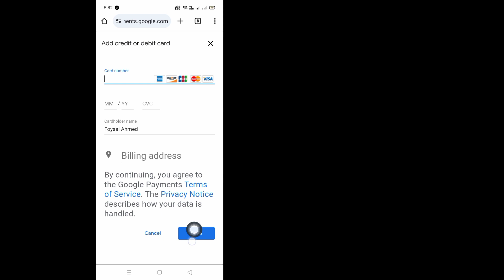Как исправить этот элемент недоступен в вашей стране в магазине Google Play.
Я покажу вам, как исправить, что этот товар недоступен в вашей стране.  Посмотрите это видео и узнайте, как исправить этот товар недоступен в вашей стране.

 Чтобы исправить этот элемент недоступен в вашей стране

 Другое название:

 этот товар недоступен в вашей стране

 Google Play магазин

 как сменить страну в плеймаркете

 этот товар недоступен в вашей стране Steam

 приложение, этот товар недоступен в вашей стране

 как скачать приложения, недоступные в вашей стране

 это приложение недоступно в вашей стране

 исправить этот товар недоступен в вашей стране в магазине Google Play

 как изменить свою страну в игровом магазине

 изменить мою страну в игровом магазине